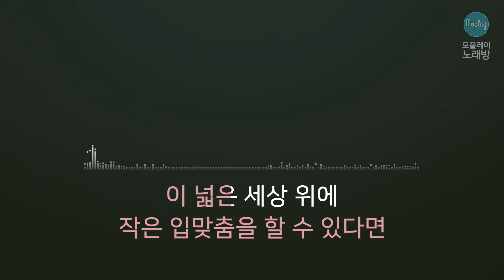[모플레이] 규현(KYUHYUN) - 화려하지 않은 고백 (슬기로운 의사생활 OST)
규현(KYUHYUN) - 화려하지 않은 고백 (슬기로운 의사생활 OST)

작사 오태호
작곡 오태호